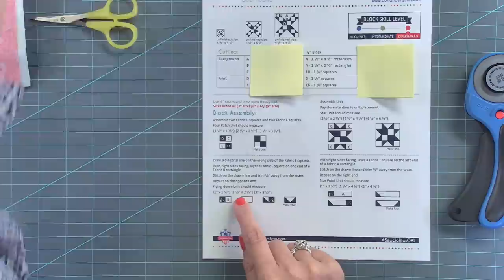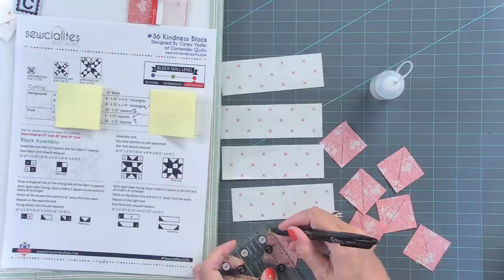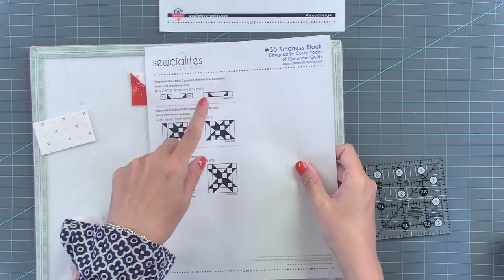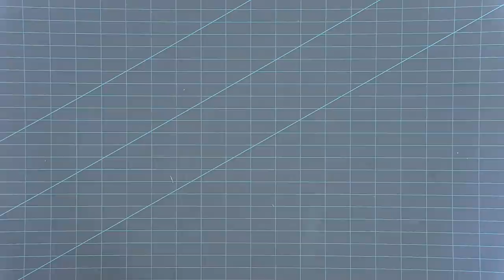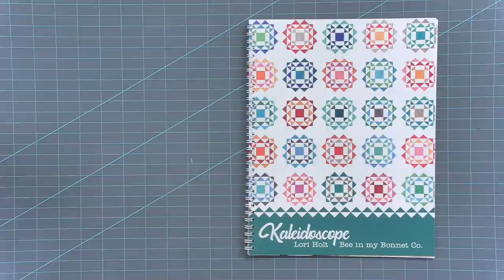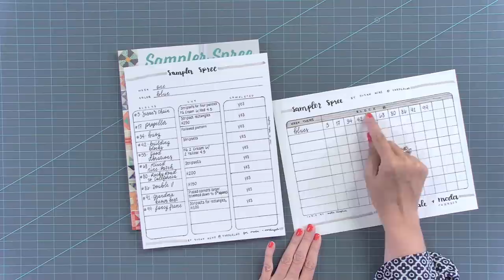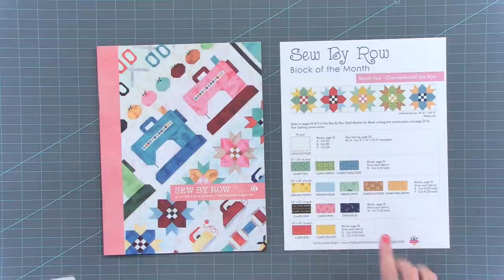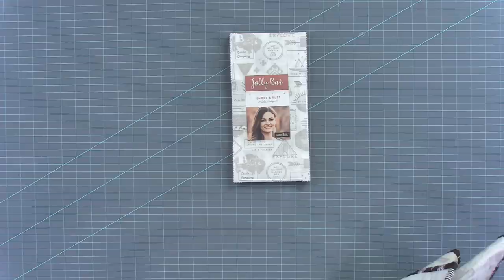LIVE: Join us for a SEWCIALITES GIVEAWAY, Block 36 TUTORIAL and MORE!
SEWCIALITES QUILT ALONG (WEEK 36)

KALEIDOSCOPE QUILT AND CROSS STITCH BOOK
▸Kaleidoscope Quilt & Cross Stitch Book:

A SCRAPBOOK OF QUILTS BOOK
▸Behind the Seams: Sewcialites Block 16, A Scrapbook of Quilts Trunk show, and more!

AMERICAN QUILTER SAL
▸American Quilter’s Blog:

LORI HOLT’S RED SAMPLER QUILT ALONG
▸Lori’s Blog:
▸Red Sampler Quilt Along - Week Ten!!

SEW BY ROW BOM
▸Sew Something Sweet with the new Sew By Row BOM!

RILEY BLAKE DESIGNS BLOCK CHALLENGE
▸RBD Block Challenge:

HOLIDAY CELEBRATIONS BOOK BY PAT SLOAN
▸Pat Sloan's Holiday Celebrations Quilt Book:

FEATURES IN PODCASTS
▸American Quilters' Stitch Along | TUTORIAL FOUR: Block 2 | Lisa Bongean | Primitive Gatherings
▸My special guest today is Kimberly Jolly of the Fat Quarter Shop

FOLLOW-UP
▸Little House Glass Head Pins with Tin:
▸Serendipity Charity QAL: Release 7 The Jackpot Row | Fat Quarter Shop

WHAT’S NEW
▸Strawberries & Rhubarb Jolly Bar:

CHAPTERS
0:00 Pre-Roll
1:22 Sewcialites Block 36 LAST BLOCK
1:23:22 Kaleidoscope Book
 1:31:23 A Scrapbook of Quilts Book and QAL
1:32:03 Sampler Spree Book
1:51:50 American Quilter SAL
1:54:54 Red Sampler QAL
2:01:56 Sew By Row BOM
2:03:27 Riley Blake Designs Block Along
2:06:13 Pat Sloan's Holiday Celebrations Book
2:08:59 Features in Podcasts
2:09:40 Follow Up
2:10:49 Blast from the Past
2:12:51 Previous Finish
2:14:50 New Items